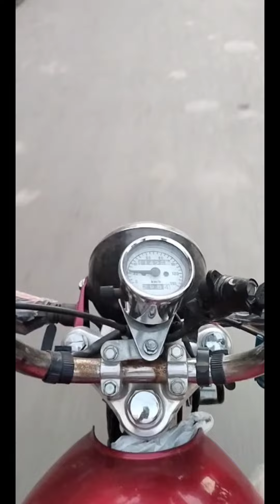Give surprise to my family & friends.. Going to Pakistan. Pindi Boy